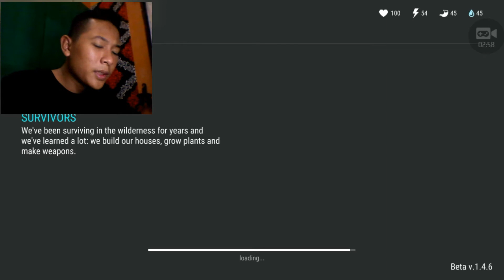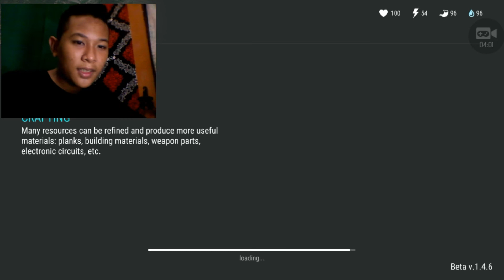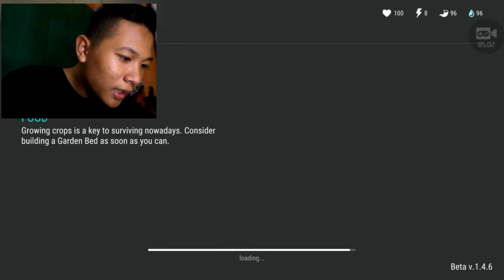Last Day On Earth (Malaysia)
hello everybody. this the game that you must play... i don't know why. but just play it...